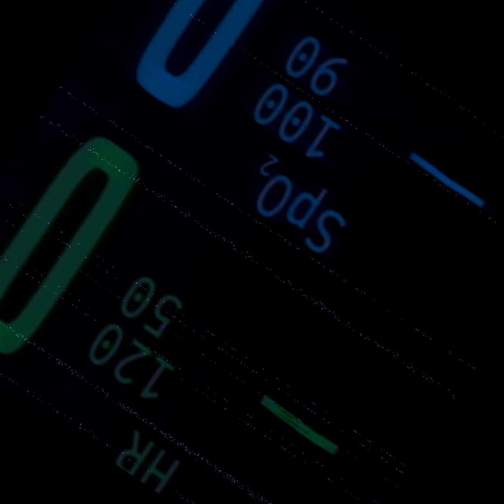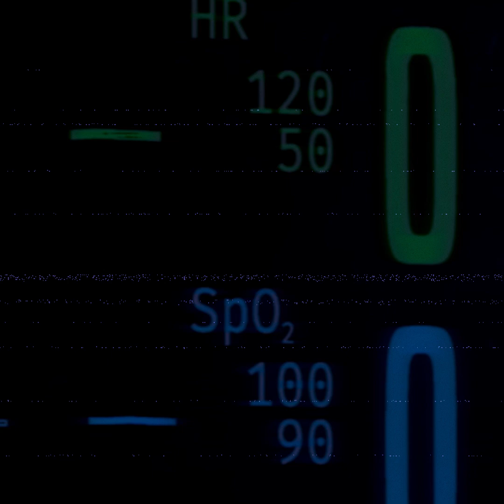Claustraphobia - The Final Day (2024)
Lyrics
It's the final day

I count the days
One by one